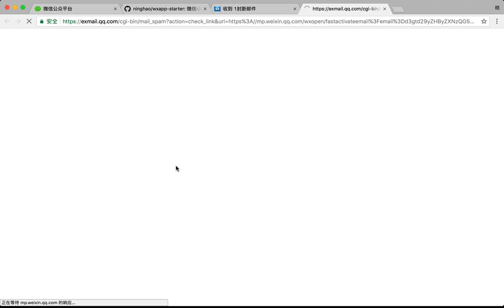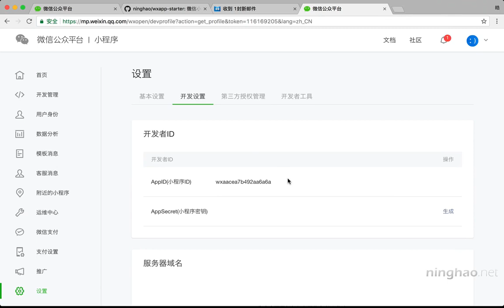企业级微信小程序精品开发实战课 88 88 创建小程序